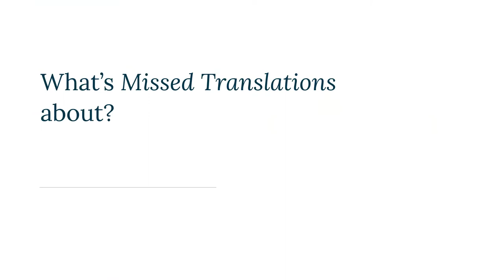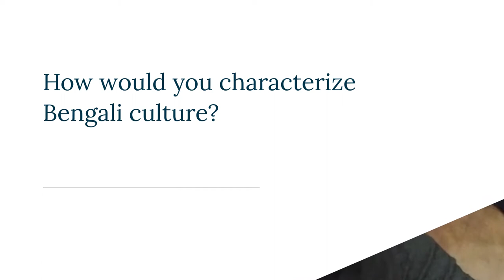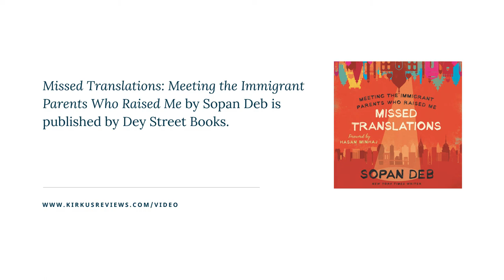Sopan Deb on Jokes, Journalism, and Journeys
Onstage at a NYC comedy club in 2018, Sopan Deb had an epiphany: Most of his stand-up stemmed from his family members’ illegibility to one another. In Missed Translations: Meeting the Immigrant Parents Who Raised Me, the New York Times reporter and comic, who grew up Hindu in New Jersey, travels to India to unlock the mystery of his family’s estrangement.